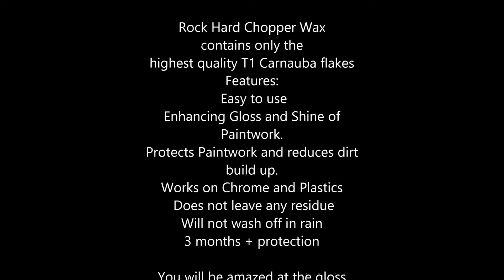ROCK HARD Chopper wax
ROCK HARD
Chopper wax
High Goss Protection
100% Handmade Carnauba Wax
Award winning Motorcycle polish

Rock Hard polish contains only the highest quality T1 Carnauba flakes
Features:

* Enhancing Gloss and Shine of Paintwork.

* Protects Paintwork and reduces dirt build up.

* Works on Chrome and Plastics

* Does not leave any residue

* Will not wash off in rain

* 3 months + protection